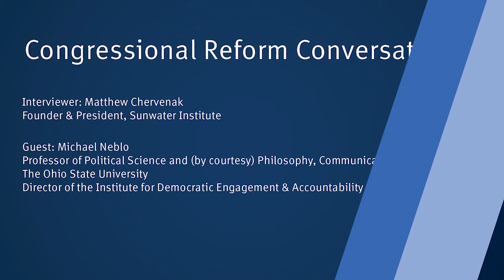Michael Neblo of The Ohio State University - Reforming Congress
Michael Neblo joins the Congressional Reform Conversation series to discuss deliberative democracy and his work on communication between members and constituents.

About Michael Neblo:
Professor Neblo's research focuses on deliberative democracy and political psychology. His most recent book, Politics with the People: Building a Directly Representative Democracy (with Kevin Esterling and David Lazer; Cambridge University Press, 2018), develops and tests a new model of politics connecting citizens and elected officials to improve representative government. He was invited to testify before Congress about these findings. His first book, Deliberative Democracy between Theory and Practice (Cambridge University Press, 2015), cuts across the deadlock between supporters of deliberative theory and their empirical critics by focusing on the core goals of the larger deliberative political system. His work has appeared or is forthcoming in a wide range of academic journals, including Science, The American Political Science Review, Proceeding of the National Academy of Sciences, The American Journal of Political Science, The Journal of Political Philosophy, Political Analysis, Public Opinion Quarterly, Perspectives on Politics, Political Communication, Social Science & Medicine, among others.

Neblo holds a PhD in political science from the University of Chicago and a Bachelor of Arts in Philosophy and Mathematical Methods in the Social Sciences (MMSS) from Northwestern University. He is the founding director of Ohio State’s Institute for Democratic Engagement and Accountability (IDEA) and its signature initiative Connecting to Congress. He teaches courses in deliberative democratic and general political theory from the introductory level up to graduate seminars, as well as graduate courses on Social Theory for Social Scientists and the philosophy of Jürgen Habermas. He has tertiary interests in Congressional reform, applied philosophy of social science, politics and the emotions, race politics, health politics, immigration, politics and technology, and politics and the arts. Neblo has been the recipient of awards and fellowships from the Carnegie Corporation, the Democracy Fund, the Kettering Foundation, the Mellon Foundation, the Templeton Foundation, the Robert Wood Johnson Foundation, the Veterans Administration, the International Society for Political Psychology, the Ash Institute, and a large grant from the National Science Foundation to design and study Deliberative Town Hall meetings with the cooperation of members of the U.S. Congress.

Timestamps:
0:00- Start
0:13- Background
4:59- Broad area of research
8:53- What were the questions you had regarding the research of communication between constituents and members?
13:24- What would be the best information stream from constituents to members?
19:12- How would you design a better information flow to the member?
23:00- Structuring deliberative town halls
27:25- How do the constituents judge the performance of a member?
35:16- How should internal debate and dialogue occur in Congress itself?
41:20- Are there any cognitive biases you found that could improve the dialogue?
44:34- Different types of conversations for different decisions
48:46- Concept of information and misinformation
56:23- What do you think congressional representation should mean?
1:04:23- How would your ideal Congress allocate its time?
1:10:31- What fundamental institutional improvement should Congress make in the next 50 years?
1:14:07- What book or article most shaped your thinking with respect to congressional reform?
1:16:54- Research plans for the long term